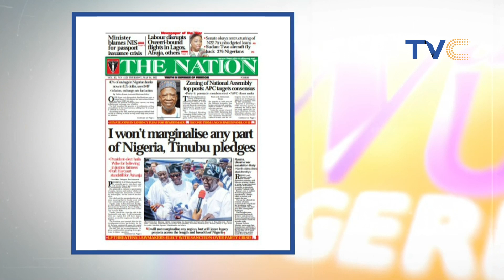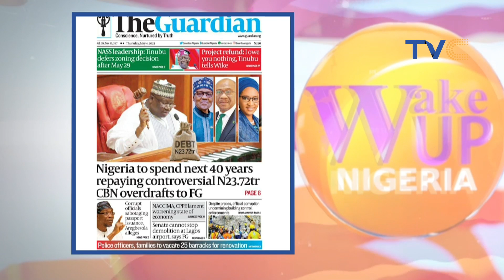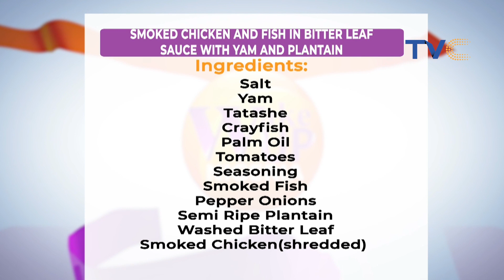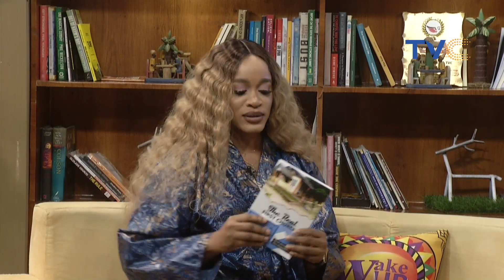Entertaining Compilation Of Art, Fun, and Trendy News On Wakeupnigeria!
Wake Up Nigeria  May 4TH, 2023 [FULL VIDEO]